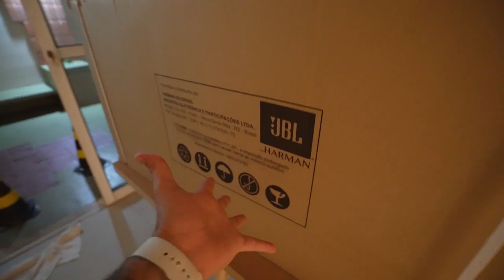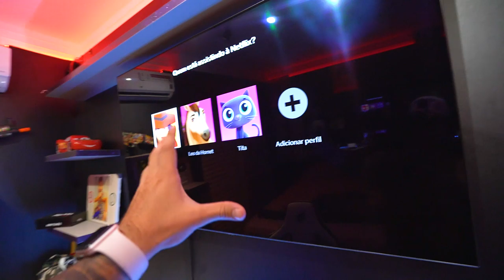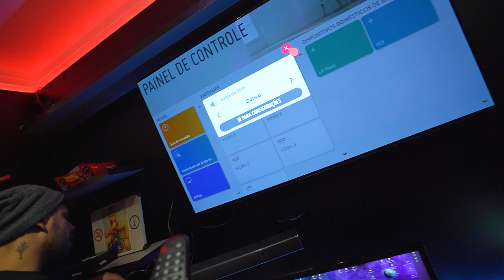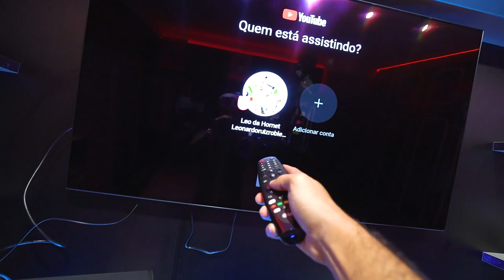GASTEI 5 MIL REAIS NO SOM “JBL” PRO MEU QUARTO !! *parece cinema agora*